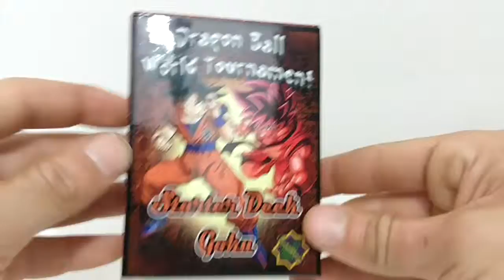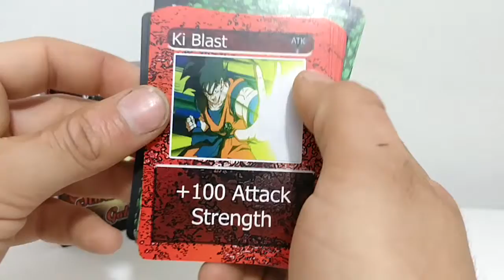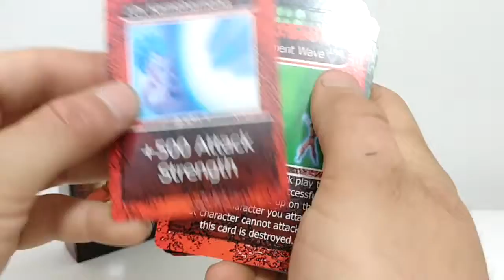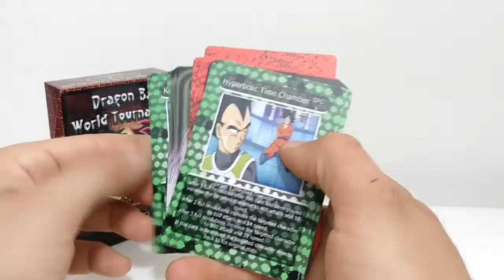Starter Deck Goku Reveal ! *Dragon Ball World Tournament*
This is the release for starter deck Goku in our card game Dragon Ball World Tournament.